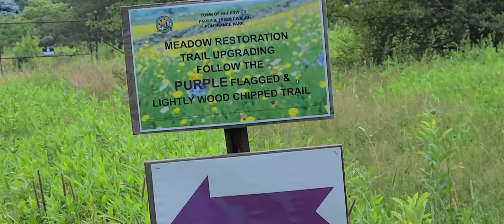Pomerance park Greenwich ct una nueva Aventura